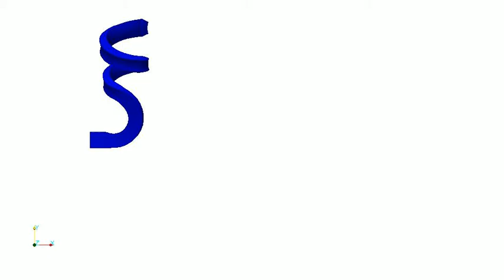Stand-up spiral liquid crystal elastomer actuator (V.G-P.)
Finite element simulation of a hybrid elastomer combines bend and spiral deformations. The bended region has a splayed nematic director configuration along the sample width. The spiral region has a 90-degree twisted director along the sample thickness. Sample aspect ratio 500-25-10. V.G-P.

Research supported by the National Science Foundation NSF-DMR 1106014.